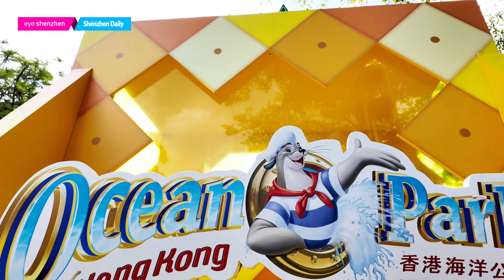Amazing summer in southern Hong Kong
Without further ado, plan a trip to Hong Kong’s southern coastal resorts, where the summer is truly heating up! This holiday season, Ocean Park Hong Kong and Water World Ocean Park are making a splash with a wave of summer fun. Get ready for an unforgettable experience filled with animal encounters, thrilling rides, special performances, and exciting water activities.

With Ocean Park opening daily starting in July, visitors can enjoy the park’s latest Summer Splash 2024 special event running through Aug. 25. Highlights include talent shows featuring high-difficulty performances, street dance fiestas, music parties, and the Gala of Lights night show.